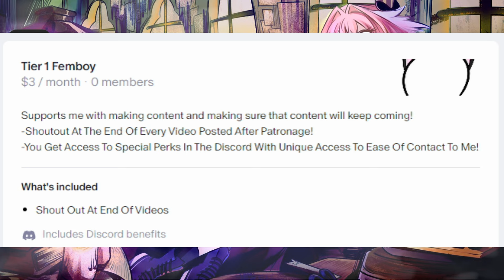5 MORE Budget Decks UNDER 115$ To Clean Up The Competition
Some More Budget Decks Suggested By Ya'll~!
Profile Pic Commissioned By : @KercyTheKermet Twitter
Ash Blossom Commissioned By: @poisonmeganium Twitter
Background Commissioned By: @glitchhoppp Twitter
Undertale and Deltarune music composed by Toby Fox and copyrighted by Materia Music Publishing